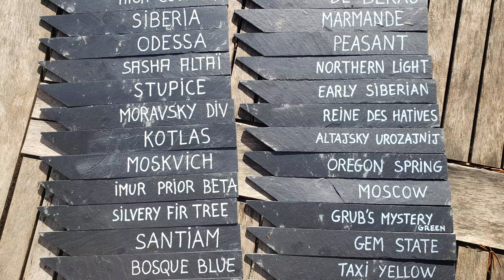LES VARIÉTÉS DE TOMATES TRÈS PRÉCOCES ET PRÉCOCES DU COMPARATIF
Les variétés de tomates très précoces et précoces de Kokopelli utilisées pour notre méga comparatif au jardin forêt comestible et médicinal.

La boutique JARDIN SAUVAGE : Retrouve les différents produits que nous utilisons au jardin forêt comestible et médicinal ainsi qu’au potager en permaculture en cliquant ici :

Et pour celles et ceux qui souhaitent apporter leur pierre à l'édifice et nous soutenir, c'est par

Si vous utilisez ces liens pour vos achats, le prix de votre panier reste identique, mais nous percevrons une petite commission, ce qui vous permet de soutenir le développement de la chaîne et de financer du matériel pour de futures vidéos de meilleure qualité.